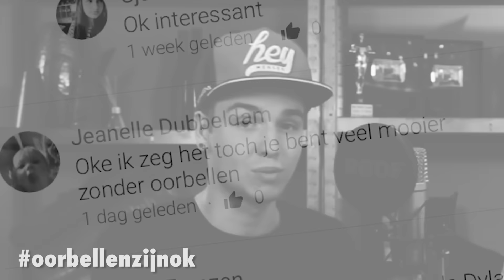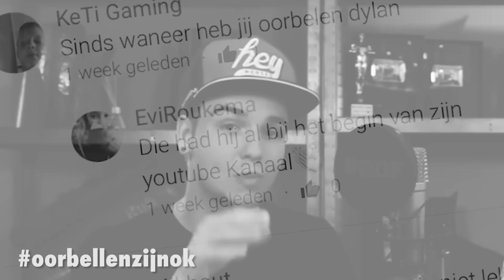DE OORBELLEN VAN DYLAN HAEGENS - JEUKVOGEL #79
DYLAN HAEGENS HAD OORBELLEN AAN IN EEN VIDEO DIE WE SAMEN OP HEBBEN GENOMEN. EN DE KIJKERS WERDEN WOEST! WAAROM?

WIL JIJ EEN KUTLEVEN T-SHIRT BESTELLEN? DAT KAN! GA NAAR

⇩ Kijk hieronder voor meer Kutleven ⇩

Nummers intro en outro:
Spring my step - Silent Partner
Stay - Otis McDonald
(YouTube library)

DEEL deze VIDEO met al je VRIENDEN via: Twitter, Facebook, Skype, Google+, Nieuwsbrieven, Postduiven, Postkraaien, Postuilen, Radio en TV en mond tot mond!